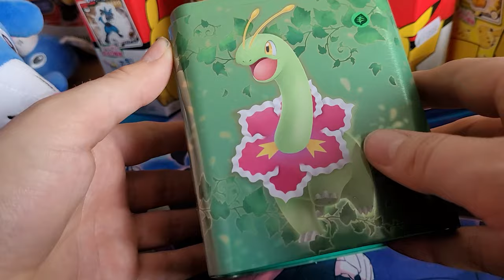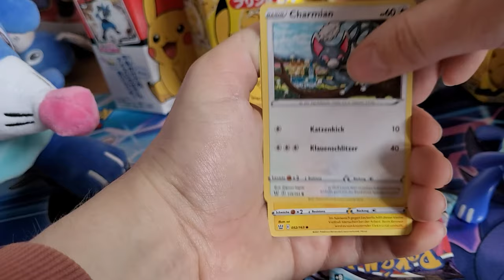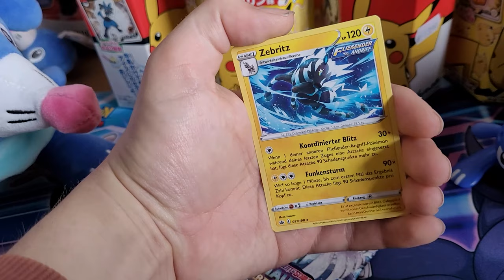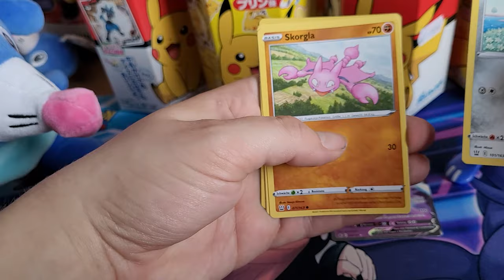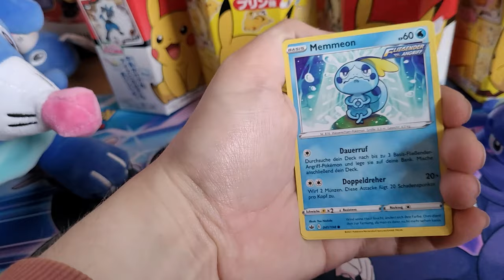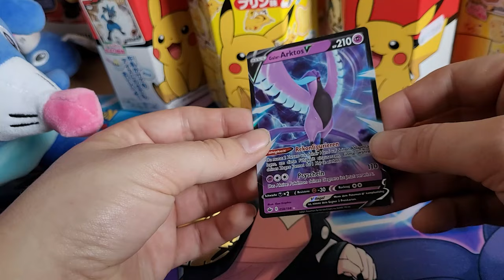Pokemon Frühjahr 2022 Stackable Tin: 2 Stück 😉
Heute mache ich 2 Stapeltinboxen auf 😊